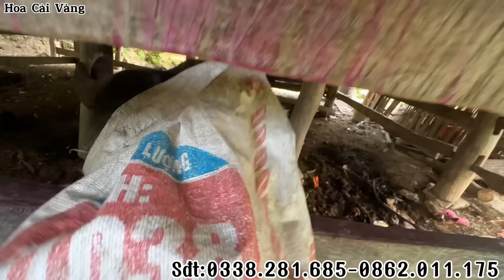SOS .EM THUẬN 8 TUỔI MỒ CÔI BỐ MẸ LÀM VIỆC QUÁ SỨC BỊ ỐM NẶNG GẦY TRƠ XƯƠNG .XEM MÀ KHÓC